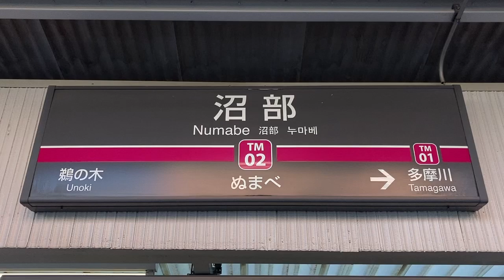東急多摩川線 沼部駅 発車標(LED電光掲示板)